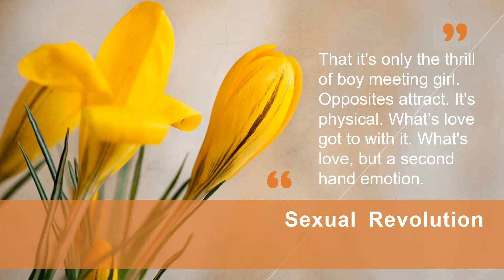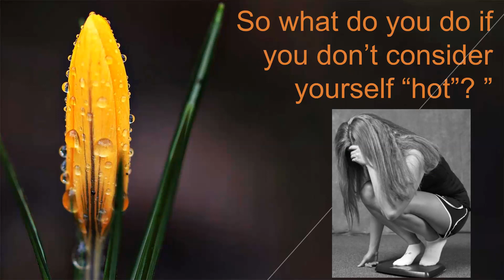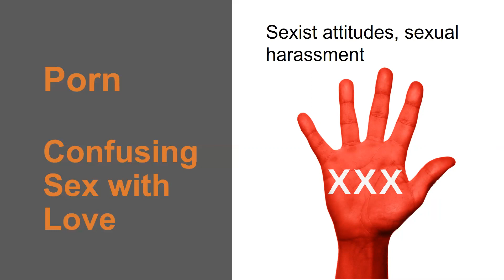2 6 Managing Our Relationships – Am I Hot, Am I Desirable?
The sexual revolution promised more freedom and sexual fulfilment and made casual sex acceptable. However, the benefit of this is being reconsidered by many. Sexuality is not devoid of values. When sexuality is imbued with love, responsibility and commitment, it deeply enhances our happiness. Without love and intimacy, sex can become empty, self-serving or even abusive.